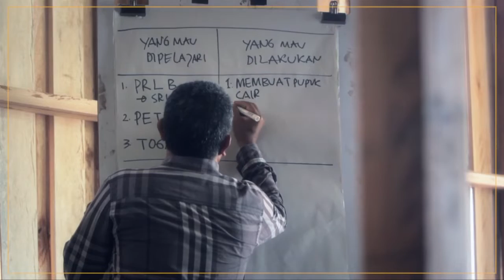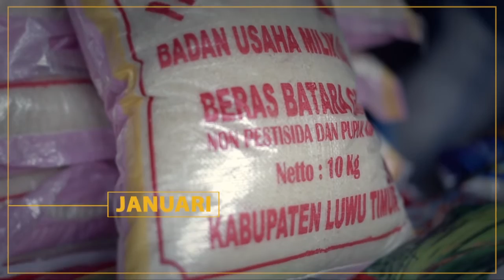Serumpun Padi Sejuta Harapan - SRI Organik | SDP PT Vale Indonesia Tbk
PT Vale dan Pemkab Luwu Timur, melalui program pemberdayaan masyarakat, menginisiasi budidaya padi dengan metode System of Rice Intensification (SRI) Organik. Pola SRI Organik kini dipraktikkan oleh 196 petani di lahan seluas 83,9 hektar di 9 kecamatan se-Luwu Timur. Petani binaan PT Vale menghasilkan beras organik berlabel “Matano Rice” yang sudah mendapat sertifikat dari lembaga sertifikasi berskala nasional.

Like dan Follow akun resmi PT Vale Indonesia Tbk.